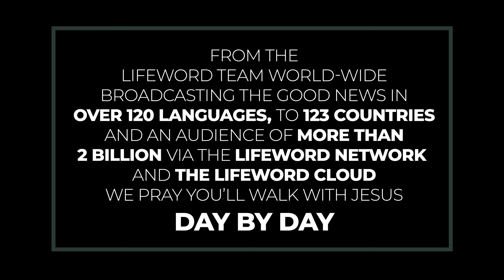Just A Farm Hand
Like farm hands, believers have a responsibility to plant and water the Gospel.